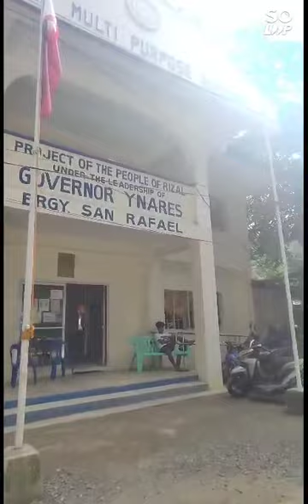Healing Retreat in Rizal 💜😍